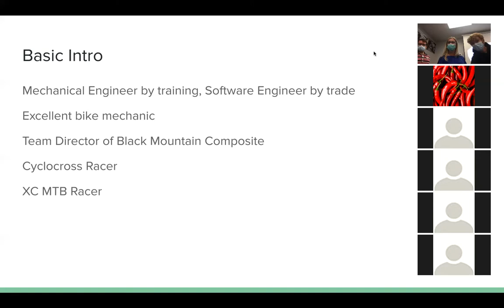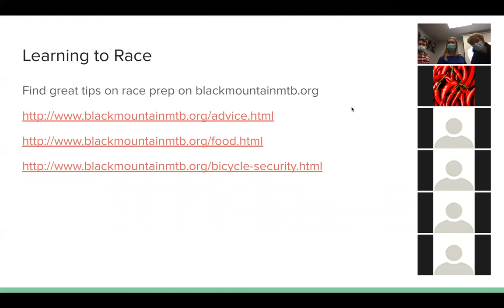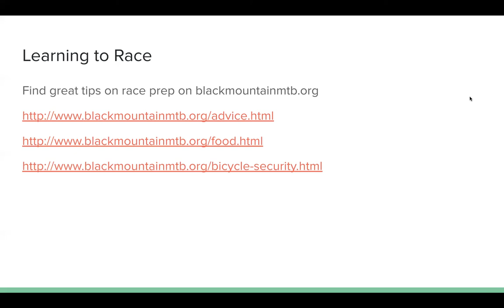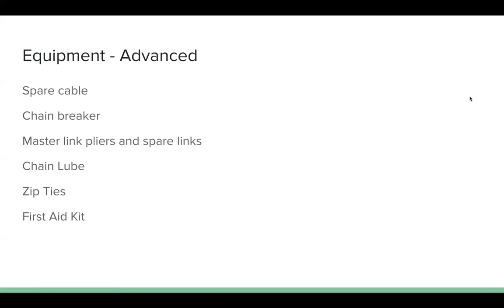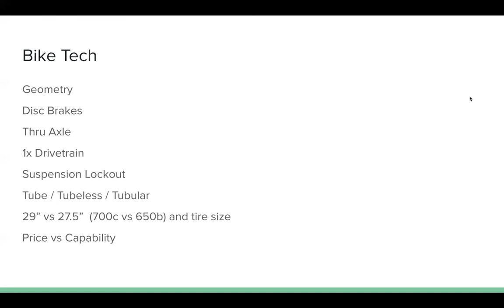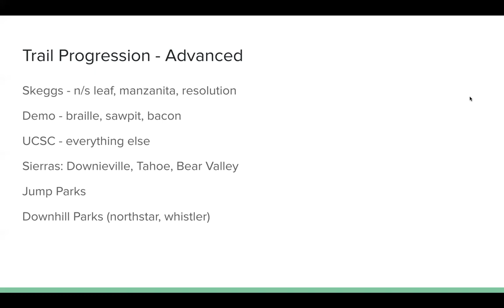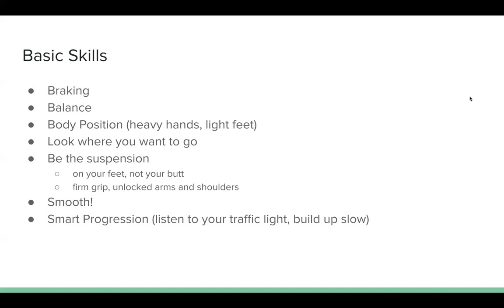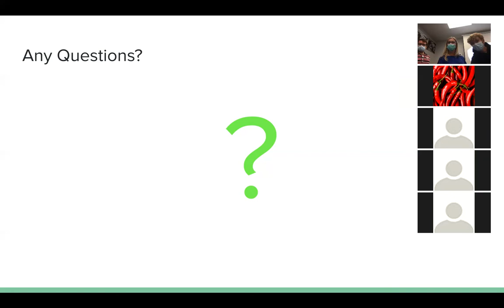Lecture 11: John Vahlberg: Mountain Biking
Head Coach of Black Mountain Composite team, John Vahlberg, talks about getting started with mountain biking - skills & equipment